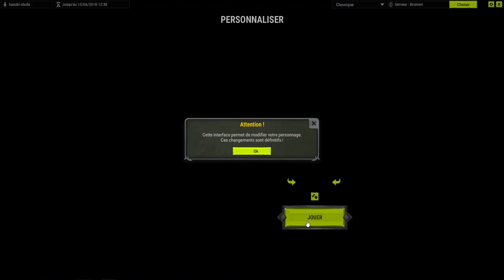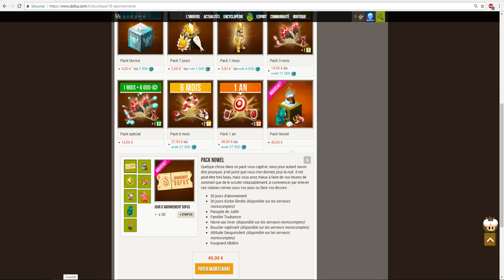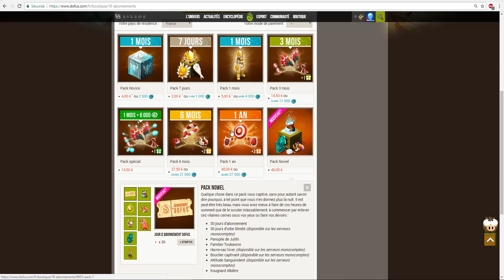Les nouveaux objets vivants sont magnifiques ! Dofus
Présentations des nouveaux objets sur Dofus ! Il y a du bon et du très décevant ...